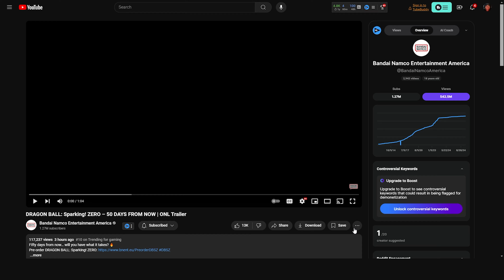BEST SPARKING ZERO TRAILER SO FAR!!! 50 DAYS FROM NOW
SecondChannel

Dragon Ball Sparking Zero,Dragon Ball Z Kakarot,Dragon Ball Xenoverse 2,Dragon Ball FighterZ,Dragon Ball Legends,Dragon Ball Z Budokai Tenkaichi 3,DRAGON BALL Sparking! Zero,DRAGON BALL: Sparking! Zero,DBSZ